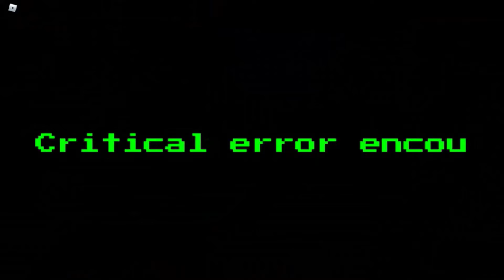Arsenal Night's Edge Event Step 1 (Arsenal) (ROBLOX)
I'm probably not gonna finish it lol